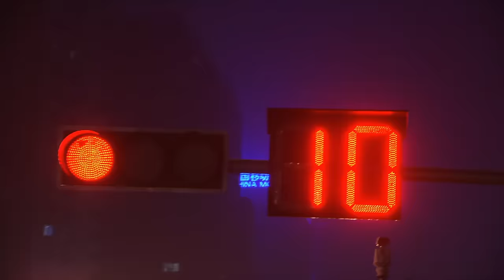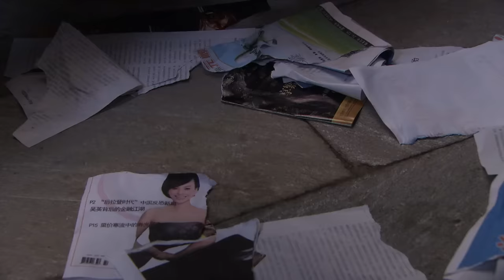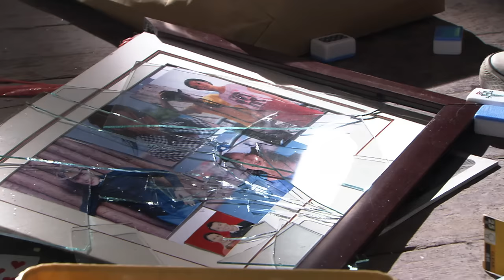【ENG SUB】《守望的天空 Stand By Me》第01集 | 李沁、林申相互治愈